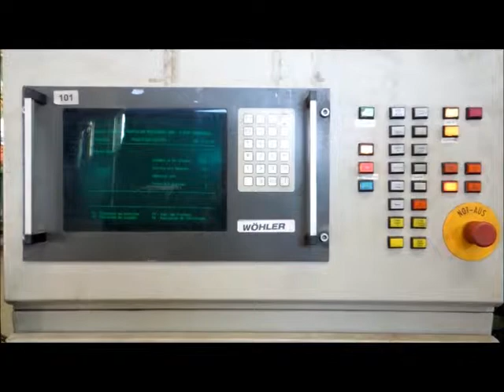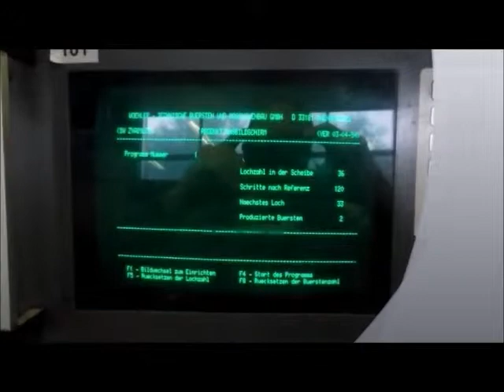Woehler ZVA89NC Twist-Knot Brush Making Machine 1/2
*** for sale ***
fully automatic machine for making twist-knot wire brushes
with disc feeder and wire picker
Vollautomat zur Herstellung von Zopfbürsten
mit Scheibenzuführung und Drahtabteiler